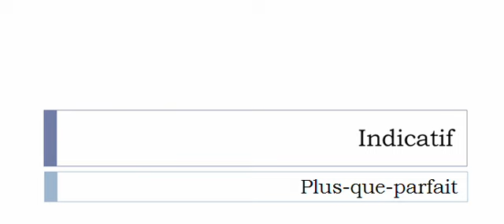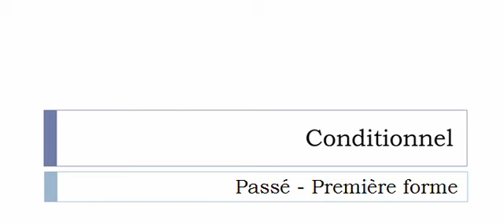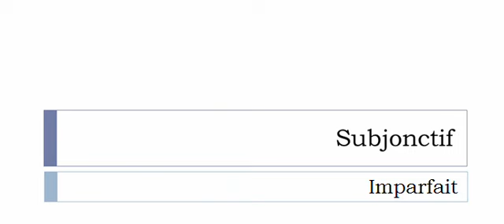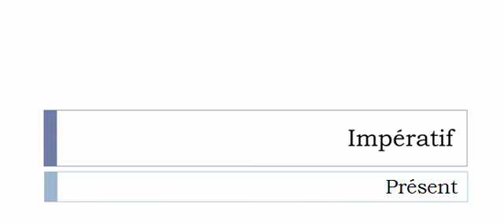เรียนรู้ภาษาฝรั่งเศส = การผันคำกริยา = Dialoguer